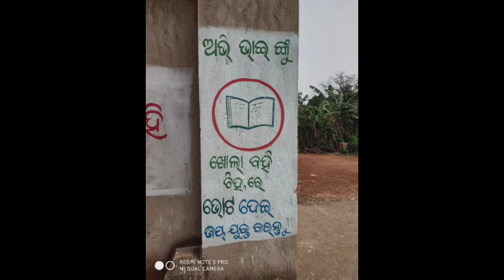ABHIMANYU BEHERA (Sarpanch Candidate), SAPTASAJYA PANCHAYAT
ଦୟାକରି, ଖୋଲା ବହିରେ 📖📖📖📖📖📖📖📖📖📖 ଭୋଟ ଦେଇ ଅଭି ଭାଇଙ୍କୁ ଜୟ ଯୁକ୍ତ କରି,
ସେବା କରିବାର ସୁଯୋଗ ଦିଅନ୍ତୁ।